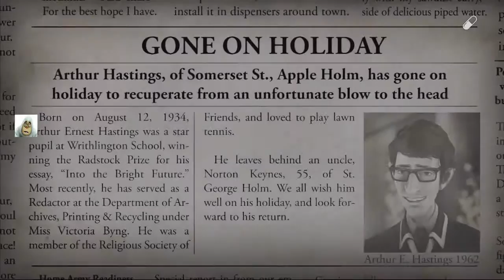We Happy Few [Ver1.01] #3 Hedboys Hooligan Club (Aug 2018) PS4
Explore the world from Compulsion via Arthur Hastings. In this drugged happy society. Don't forget to smile while you get you head bashed in.
Is there an end to this dystopian, strange, almost George Orwell-ian [Big Brother] out look on a life in a place called Wellington Wells.